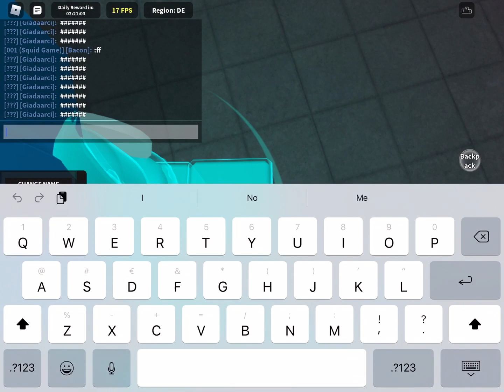I accidentally found the Slime Hound Diamond dummy :)